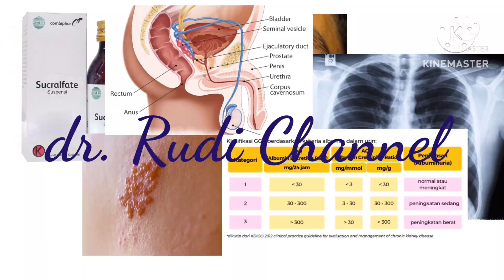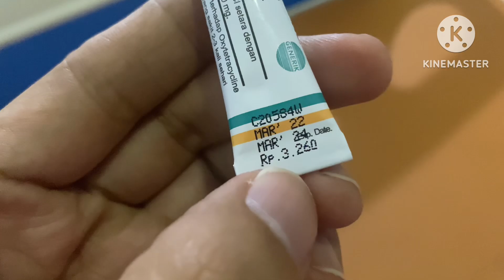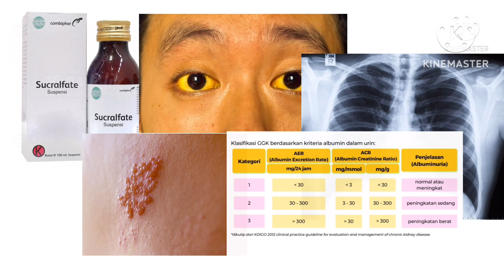Cara penggunaan Oxytetracycline untuk mengatasi jerawat (acne)